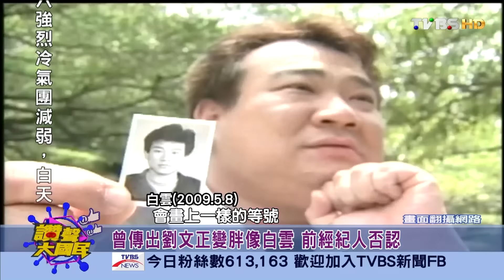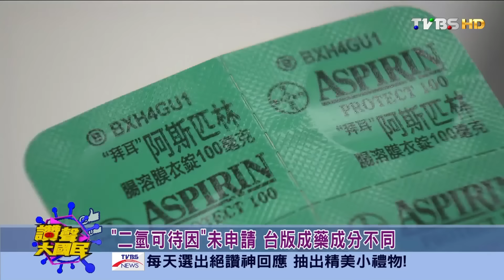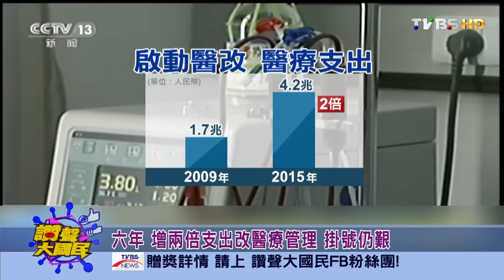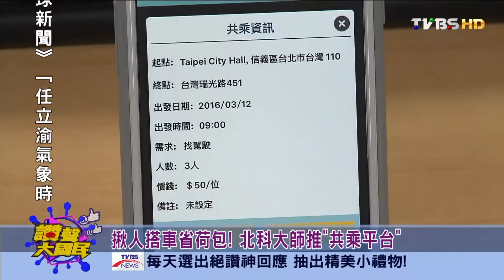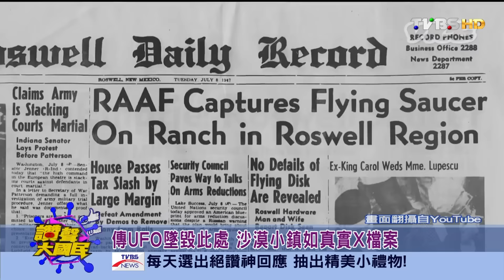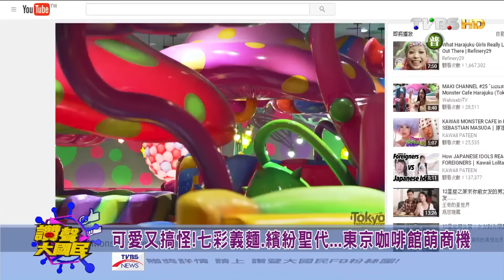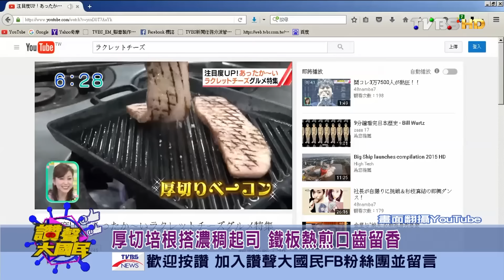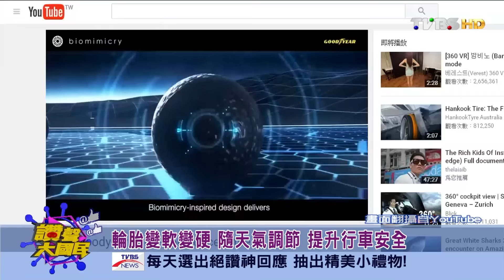黃安赴台就醫"花健保" 張善政:"個人"不太高興 讚聲大國民 20160311 (完整版)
今日主題：
蜘蛛人現身"美國隊長3" 與鋼鐵人同一陣線
柯文哲訪斯特拉車廠 試乘體驗直呼神奇
360度旋轉.球面設計...未來輪胎長這樣
神祕工蜂離奇消失 紐西蘭數百萬美金蒸發
63歲的劉文正?網路瘋傳正面照 令人驚
台中早餐文化貧弱? 按圖索驥樣樣都好吃
全美最恐怖大橋!左右海景綿延6.9公里
外星人在這!傳聞幽浮墜毀 沙漠小鎮"羅斯威爾"發UFO財